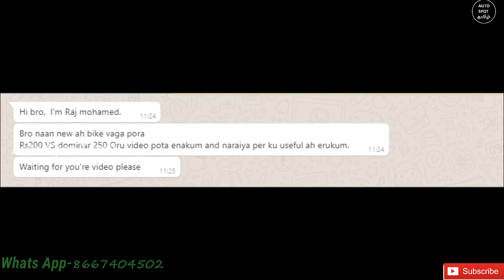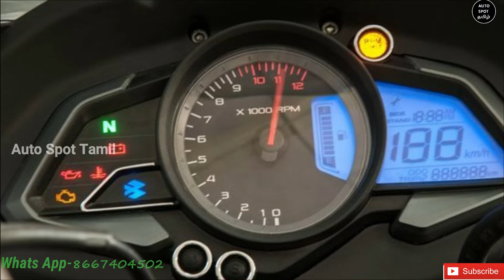Bajaj Dominor 250 Bike VS Bajaj Pulsar Rs 200 Bike | Tamil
This Video Is About Bajaj Pulsar RS 200  Bike  VS Bajaj Dominor 250 Bike | Tamil